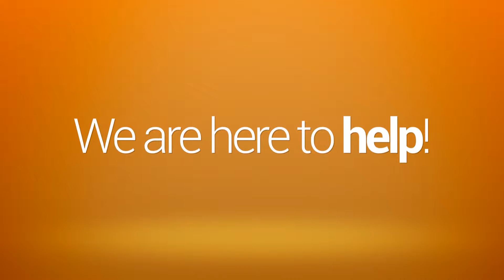Jacksonville Painters, Home Painters Jacksonville, Florida. Home Painters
Quality Home Painters Now in Jacksonville, FL. Jacksonville's Best home painters for over 20 years. Quality home painting is what we do. For office painting, commercial painting, and house painting, choose the a quality house painters. Home painting is not all we do. for info.